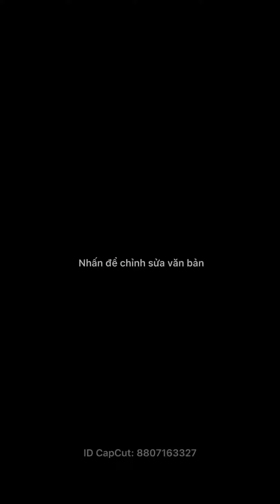Một Ngày Tôi Quên Hết - Hứa Kim Tuyền x Cẩm Vân x CeCe Trương (piano cover)